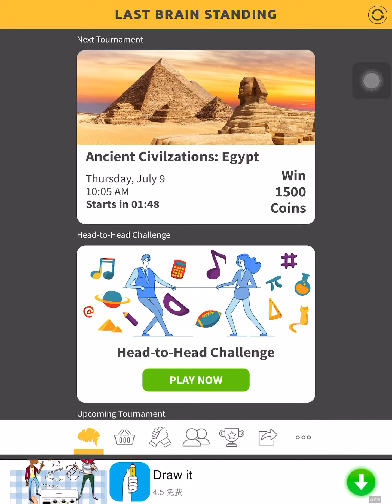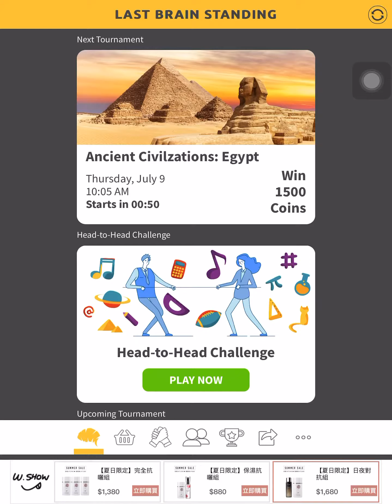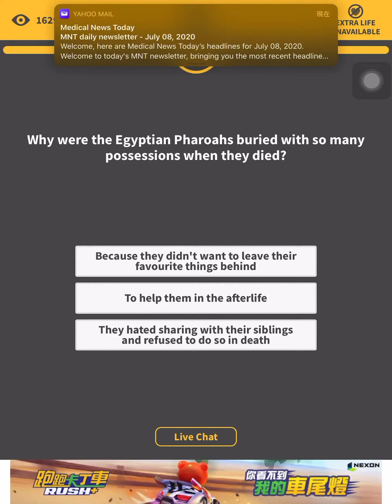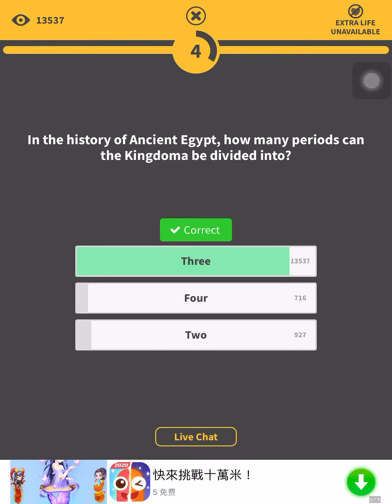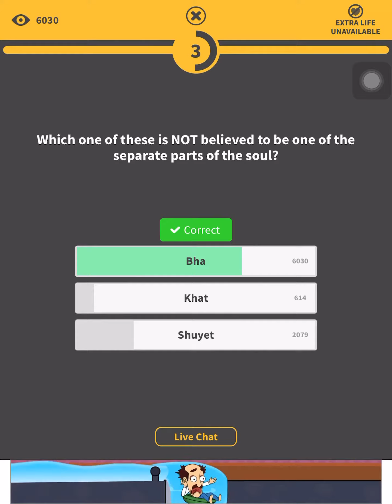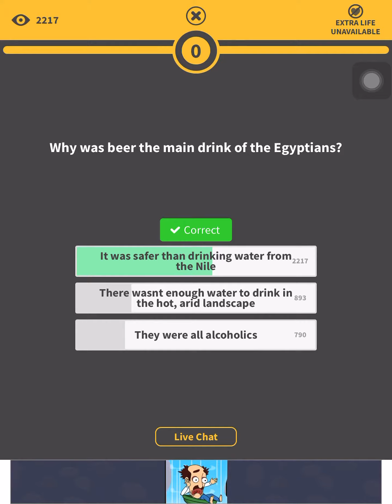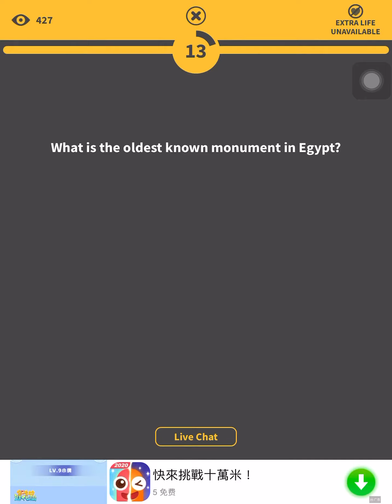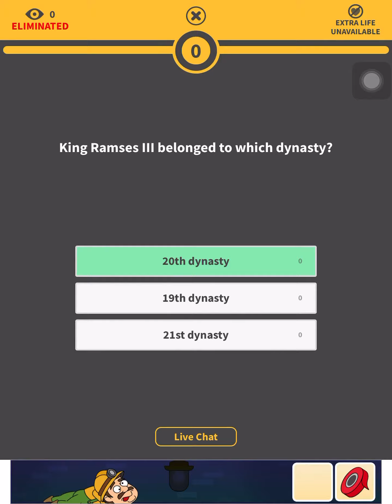益智問答遊戲遊玩Online Quiz Game Show playing 『激戰大腦』（Last Brain Standing） 2020-7-8（US Time ﹨ 美國時間）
主持人 漢娜（Hannah）
本集節目獎勵為1,500代幣
本集節目為埃及通專場（"Egypt" Special Edition Tournament）